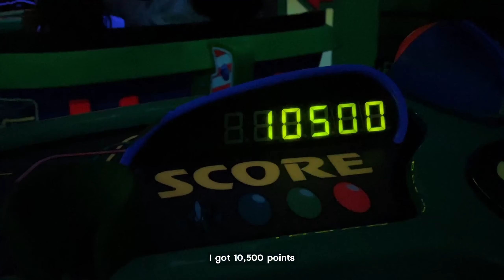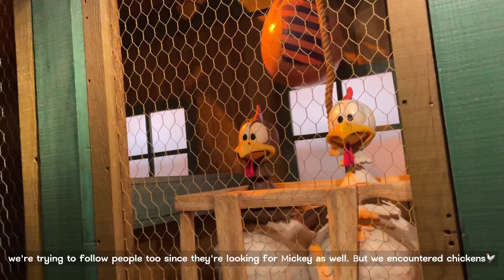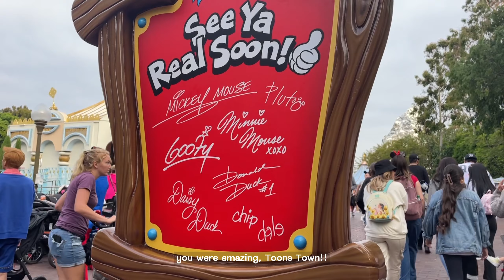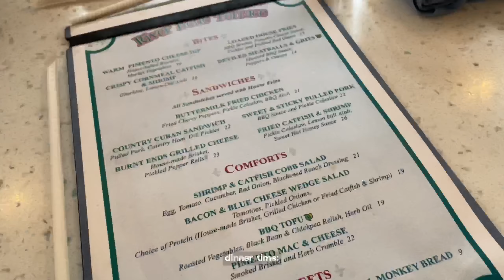Disney vlog pt 2: breakfast buffet, meeting characters, rides and shows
hello there! Please watch it in 1440p~

Disneyland Park was absolutely magical! I'm very thankful and blessed to have an opportunity this year to travel to LA and experience the magical moments. I hope you guys enjoy this weeks's vlog :))

‘•.¸✿❀ info ❀✿¸.•’
first year art student: digital illustration
film: iphone 12, Canon G7x Mark II
edit: capcut

‘•.¸✿❀ amazing music by amazing people! ❀✿¸.•’